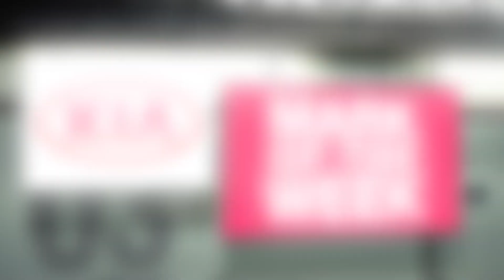Kia Marks of Round 12